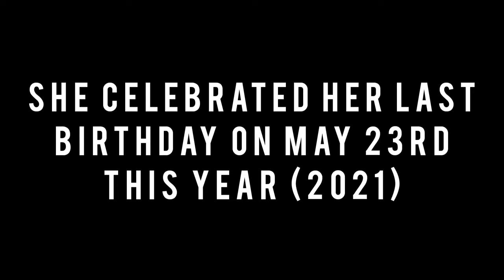Touching: Rachel Oniga Last Birthday Celebration Before Her Painful Death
Please note that the Family of late veteran actress, Rachel Oniga in an official statement has debunked reports that she died of Covid-19 complications. This was released hours after the upload of this video and according to the family of the deceased, she died from a heart-related ailment which she battled for a short period before her demise. We apologise for the wrong information in the video and hope this corrects everything.